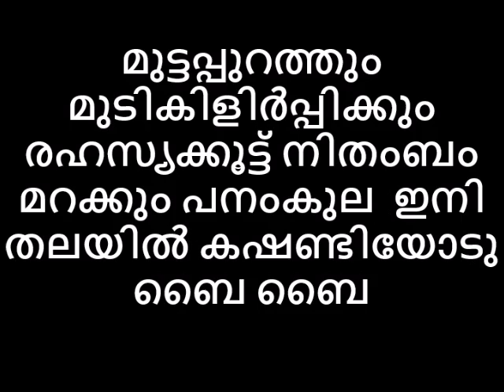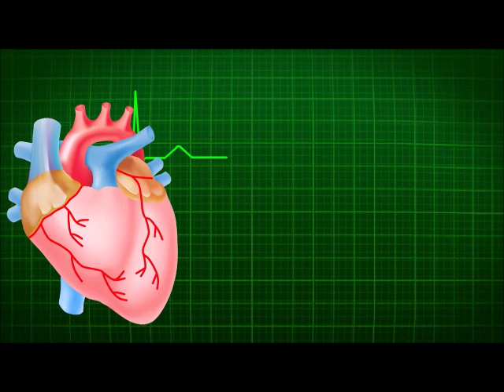മുട്ടപ്പുറത്തും മുടികിളിർപ്പിക്കും രഹസ്യക്കൂട്ട് നിതംബം മറക്കും പനംകുല ഇനി തലയിൽ കഷണ്ടിയോടു ബൈ ബൈ😻😻